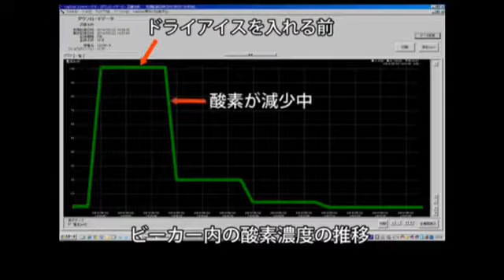電流ロガー使い方